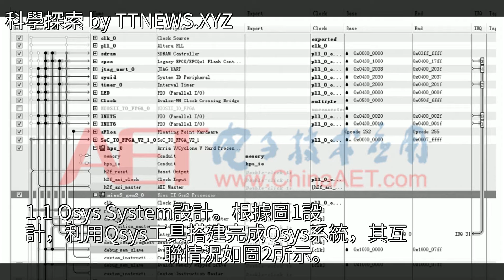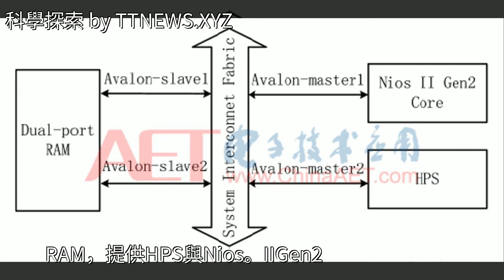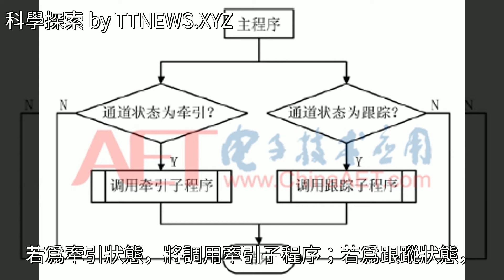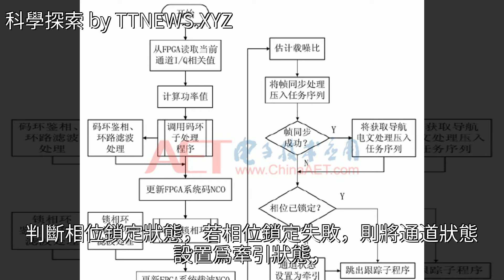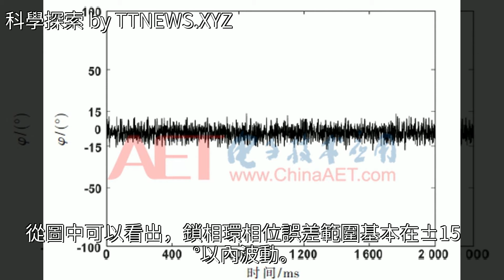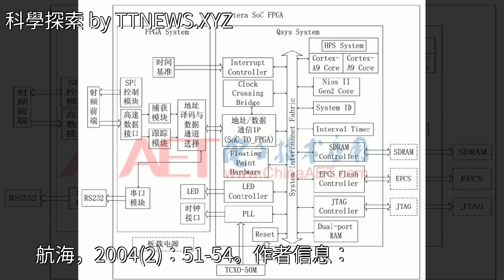基於SoC，FPGA的北斗接收機載波跟蹤環路設計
基於SoC FPGA的北斗接收機載波跟蹤環路設計基於SoC FPGA的北斗接收機載波跟蹤環路設計北斗導航 Linux 通信 軟件 航空航天